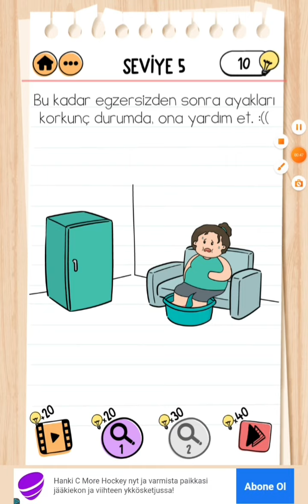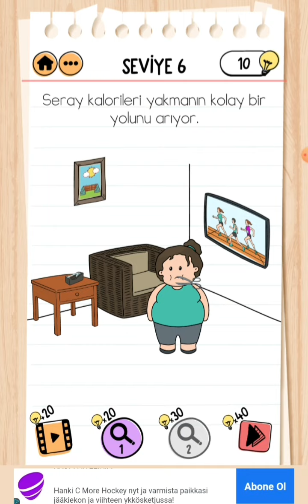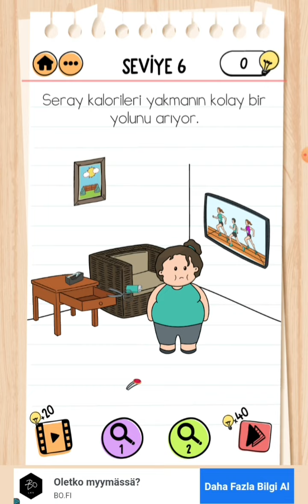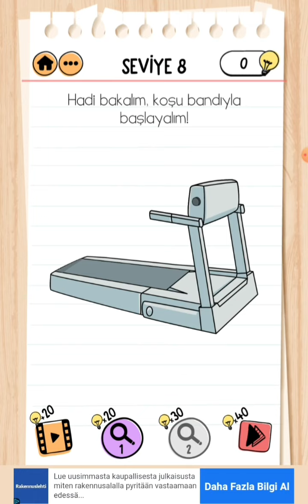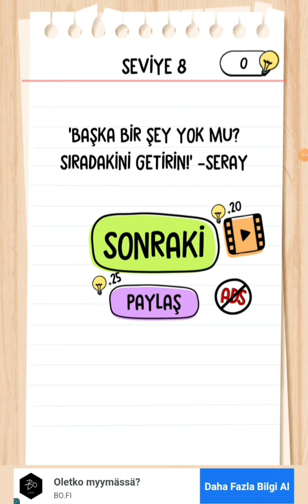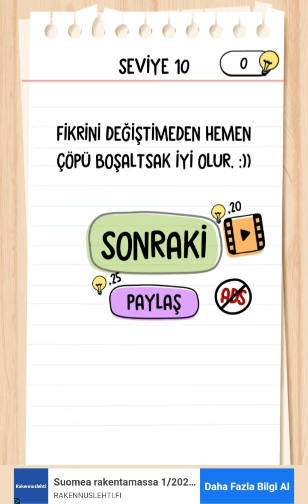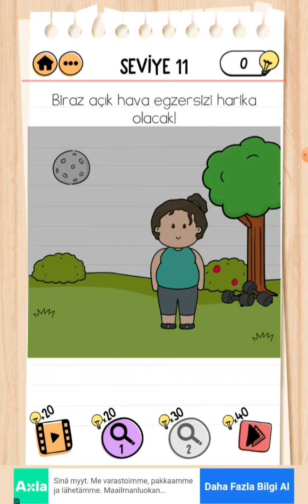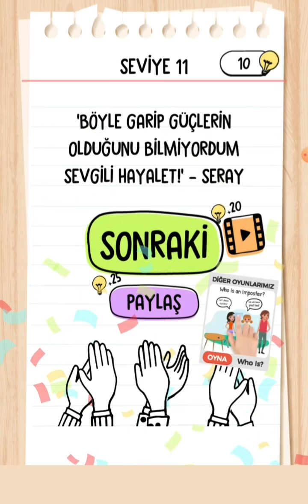BRAIN TEST 2/2.BÖLÜM SERAY KALORİ YAKIYOR.🥳